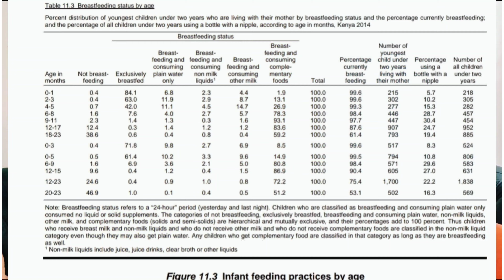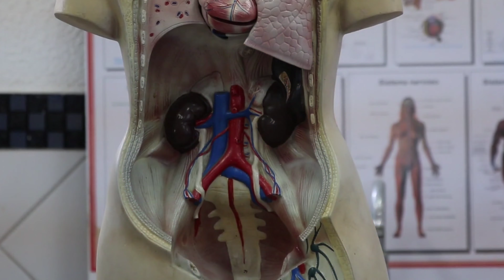How to overcome breastfeeding challenges 2025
Breastmilk is the preferred meal for the infant for the first six months of life. However certain life situations and events might make it hard for the moms to engage in this noble act. I've put up a list of 9 barriers to breastfeeding and ways to overcome them. Have a look and let's engage.